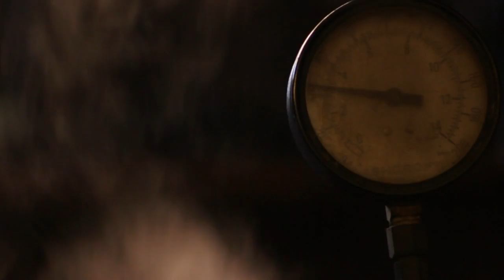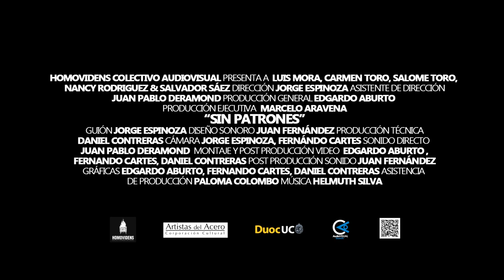Sin Patrones (Teaser)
En la vida tenemos solamente una certeza... nuestra muerte, pero si viviéramos pensando todos los días en el final, no podríamos disfrutar lo que nos queda por vivir". "SIN PATRONES" DICIEMBRE 2012

HOMOVIDENS COLECTIVO AUDIOVISUAL PRESENTA A  LUIS MORA, CARMEN TORO, SALOME TORO, NANCY RODRIGUEZ & SALVADOR SÁEZ
DIRECCIÓN JORGE ESPINOZA ASISTENTE DE DIRECCIÓN JUAN PABLO DERAMOND PRODUCCIÓN GENERAL EDGARDO ABURTO PRODUCCIÓN EJECUTIVA  MARCELO ARAVENA
"SIN PATRONES" GUIÓN JORGE ESPINOZA DISEÑO SONORO JUAN FERNÁNDEZ PRODUCCIÓN TÉCNICA DANIEL CONTRERAS CÁMARA JORGE ESPINOZA, FERNÁNDO CARTES SONIDO DIRECTO
JUAN PABLO DERAMOND  MONTAJE Y POST PRODUCCIÓN VIDEO  EDGARDO ABURTO , FERNANDO CARTES, DANIEL CONTRERAS POST PRODUCCIÓN SONIDO JUAN FERNÁNDEZ
GRÁFICAS EDGARDO ABURTO, FERNANDO CARTES, DANIEL CONTRERAS ASISTENCIA
DE PRODUCCIÓN PALOMA COLOMBO MÚSICA HELMUTH SILVA